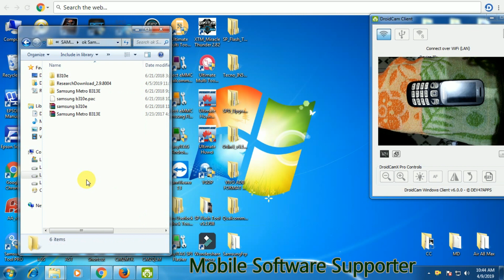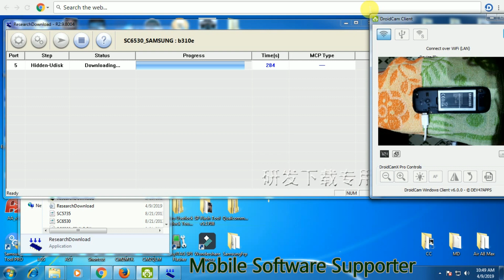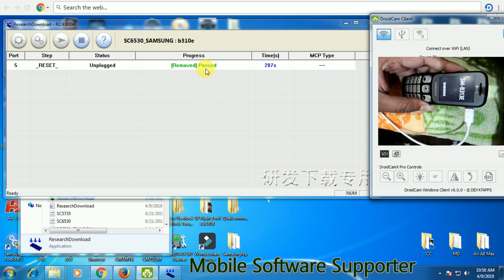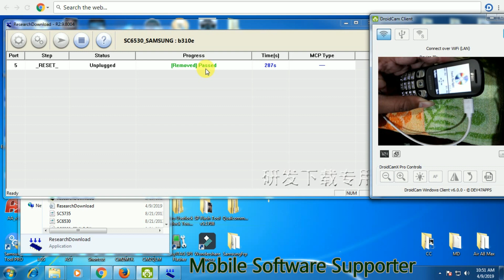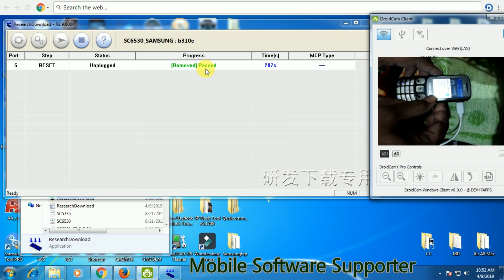Samsung B313E Music Player Not Working 100% Solved By Mobile Software Supporter